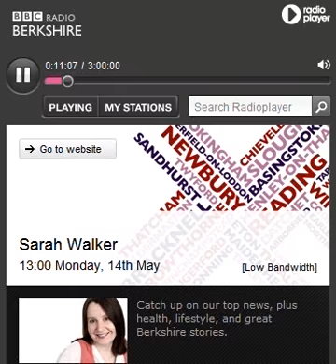Dr Phillip Lee talks about Heatherwood and Hospitals.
Bosses at Heatherwood Hospital have confirmed there are no plans to close it and say it will form "an important part of future healthcare".